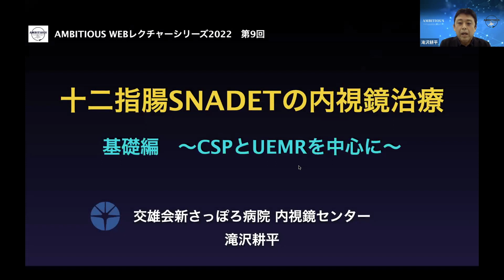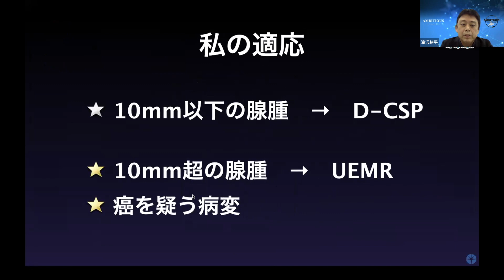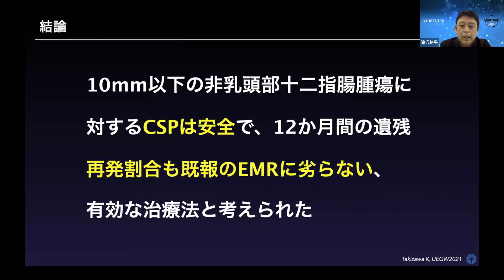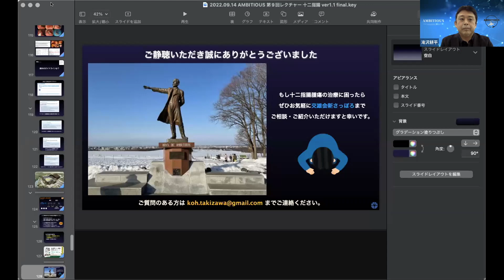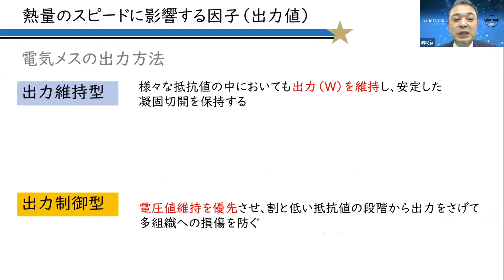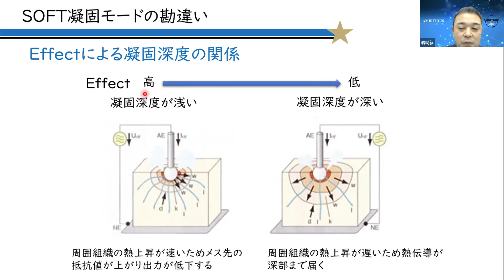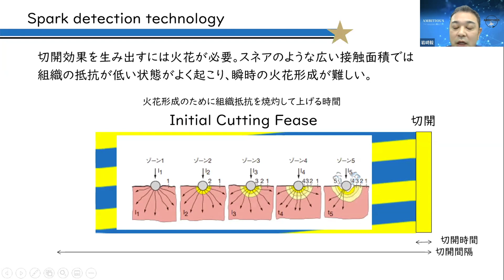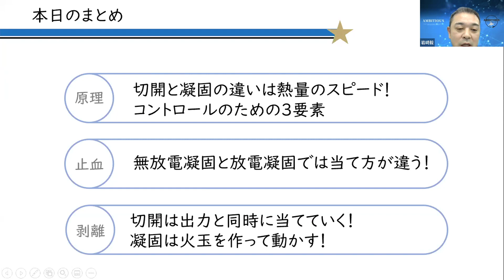AMBITIOUS 第九回 WEBセミナー【内視鏡検査】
2022年9月14日に行われたAMBITIOUSの第九回WEBセミナーの様子です。

■企画・編集
平和医療合同会社